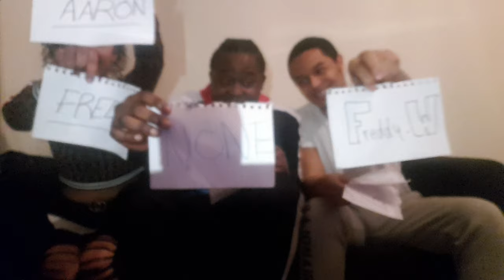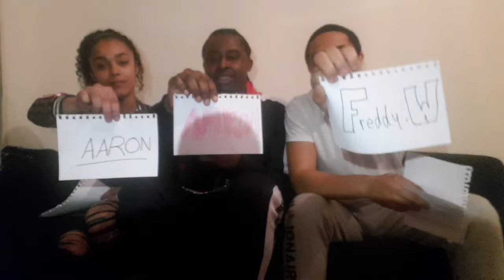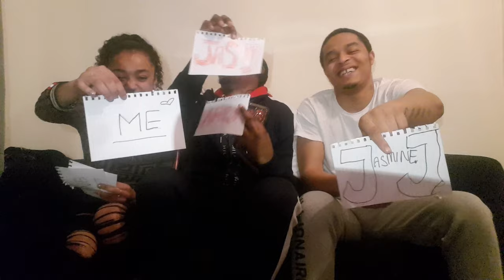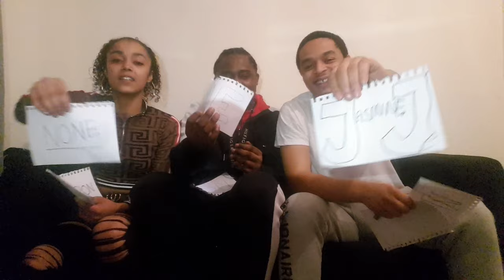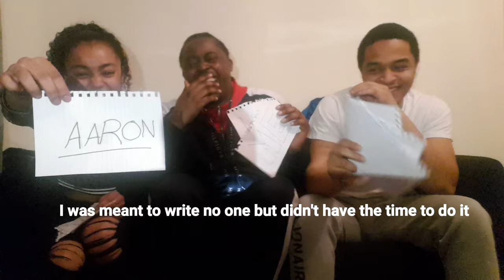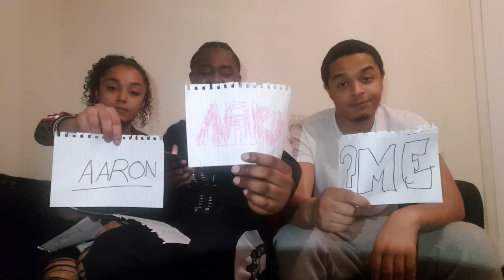WHO'S MOST LIKELY TO CHALLENGE (Wavy Edition)